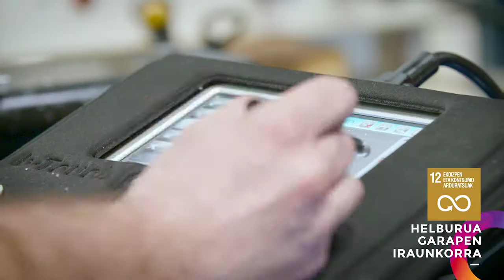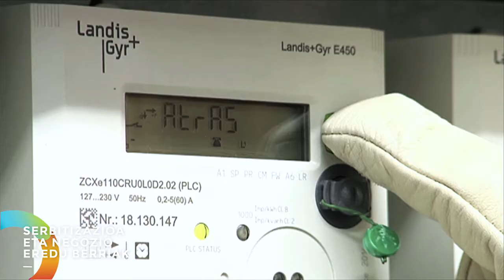EKONOMIA ZIRKULARRA, EUSKADIKO INDUSTRIAN. DIAGNOSTIKOA